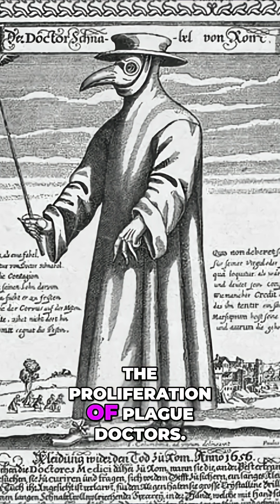Body Collectors & The Plague😷WABEStudios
For the full episode of the Health Wanted podcast — including Laurel’s conversation about how flea transmit the plague with medical entomologist  Dr. Adelaide Miarinjara — listen to Health Wanted at wabe.org or wherever you get your podcasts.

🔗 Follow us for more Health Wanted updates:
 Instagram & TikTok: @WABEatl
 Show: @HealthWantedShow